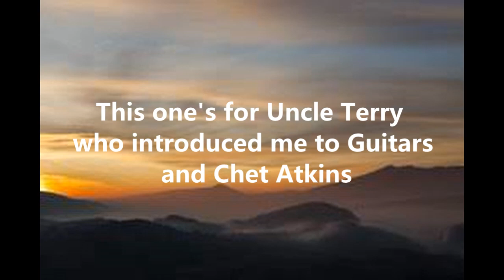Simon Dyson - So soft your goodbye (Atkins/Knopfler)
A beautiful song by two of my favourite guitarists, Chet Atkins and Mark Knopfler. This is my version and is dedicated to Uncle Terry , who introduced me to guitars and helped me to buy my first proper one.